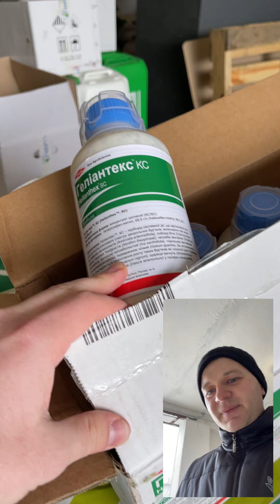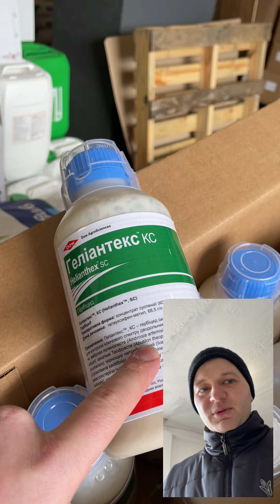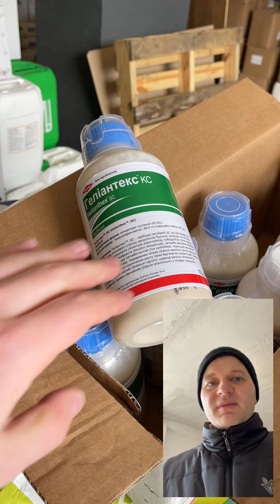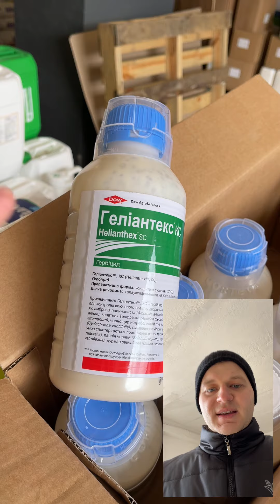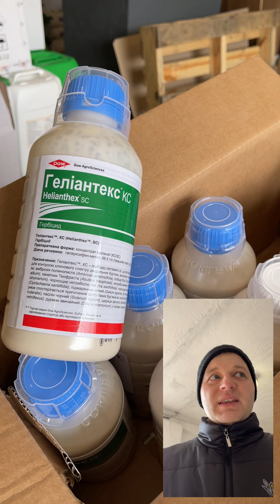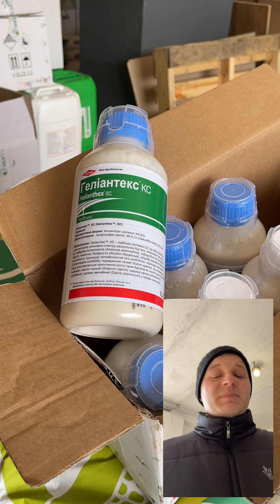ГЕЛІАНТЕКС. 🌻 ГЕРБІЦИД НА КЛАСИЧНИЙ СОНЯШНИК 🌻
🌞 Ефективний, коли стоїть вибір: задискувати чи забрати перерослий бур'ян Геліантексом? Контролює амброзію, нетребу, лободу у посівах класичного соняшника.